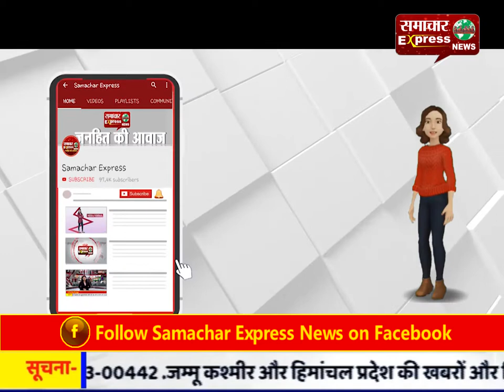गांव को नई पंचायत से जोडऩे से ग्रामीण हुए नाराज